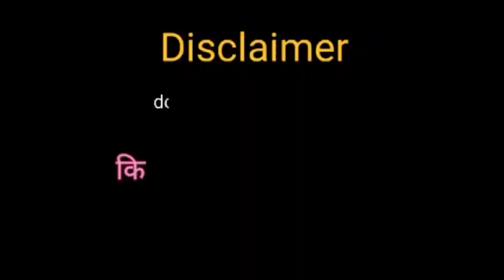Signoflam tablet use in hindi